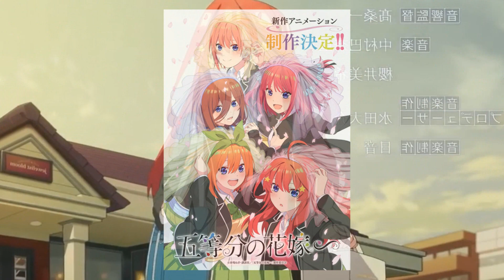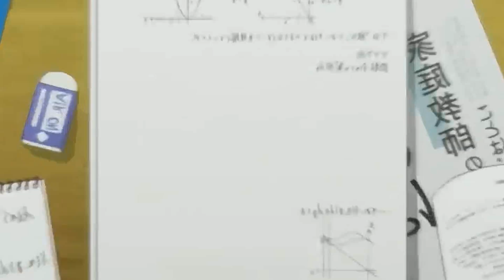El anime de Las Quintillisas adaptara lo que no se vio del manga !!!